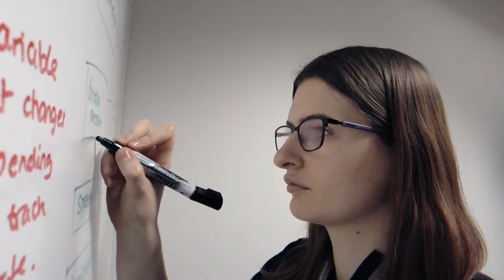I am an Engineer: Bethany Probert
Bethany Probert, a Junior Software Engineer at Altran UK, working in the High Integrity Software Centre. Bethany is on a graduate apprenticeship scheme and her work involves developing and testing safety critical software to help keep people safe in their everyday lives. She is also a member of the Women in Science and Engineering (WISE) Young Professionals Board where she advocates for gender diversity in STEM and aims to inspire the next generation of women.

Which field of engineering is good for women? - All of them!  So why are there so few women in engineering? Help break the stereotypes!

IET YWE IETywe Inspiring Woman Engineer